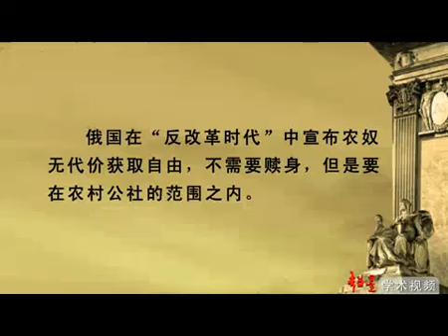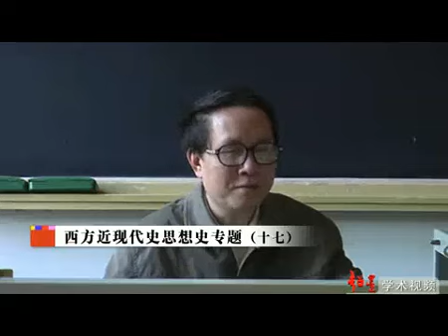经典重温｜秦晖：西方近现代史思想史专题（第十七讲）